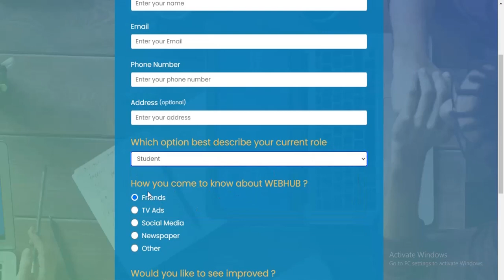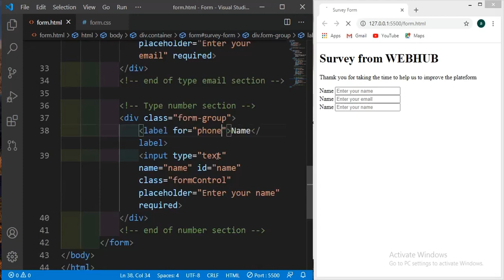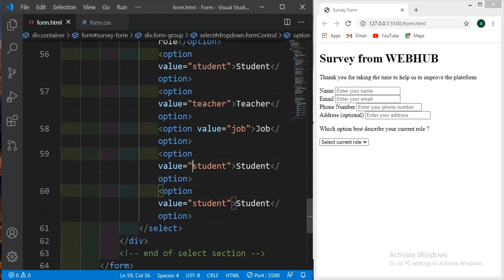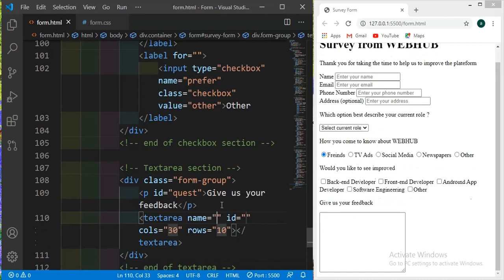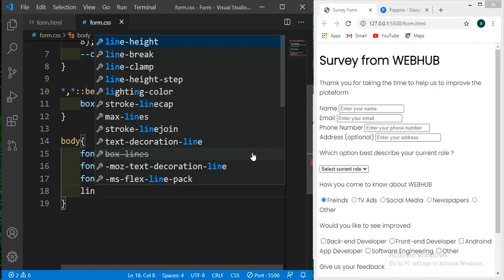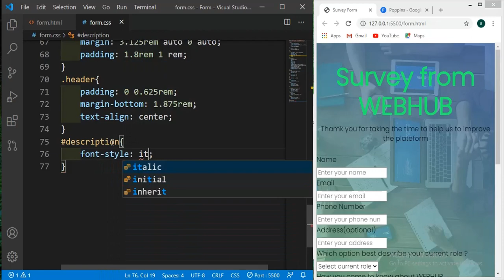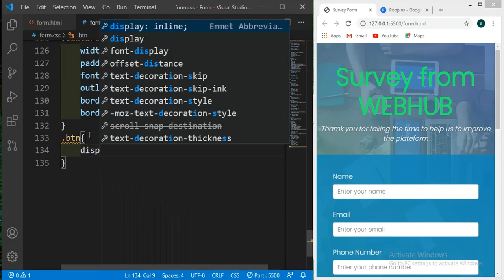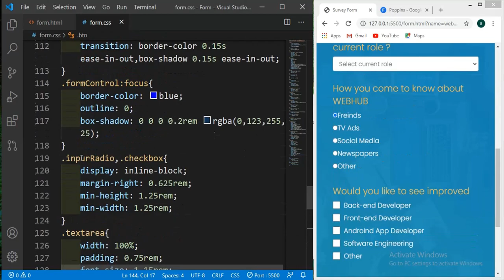Forms | Survey Form using HTML and CSS (for Beginners)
HTML Forms - A small project for beginners to practice html forms.